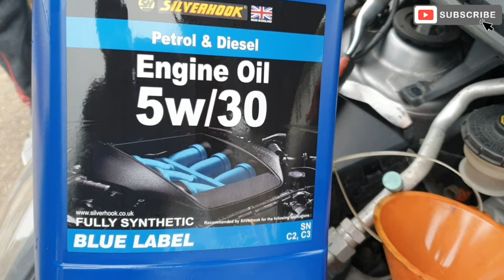Honda Jazz Full Service || Oil Filter, Air Filter, NGK Spark Plugs & Oil Change | Honda City Service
Honda Jazz Full Service. Which Includes of Oil, Air, Pollen Filter, New Plugs and Engine Oil